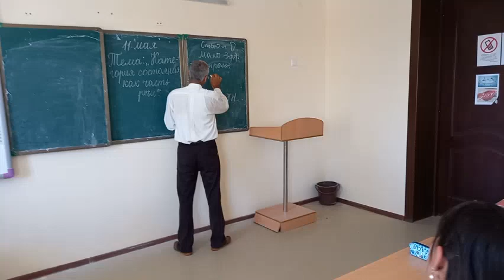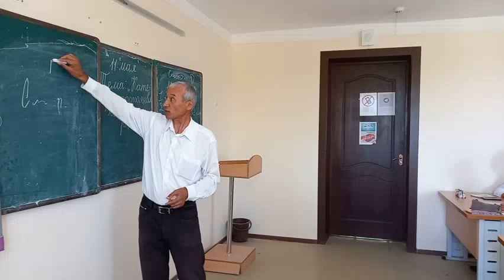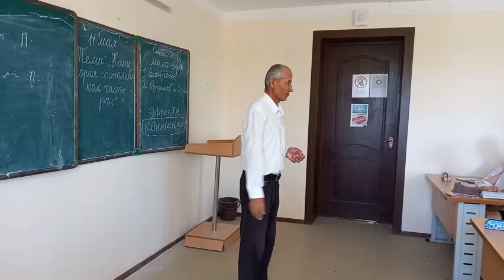М Файзуллаев Словосочитание